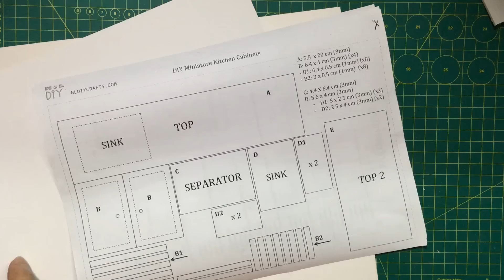DIY Miniature Kitchen Cabinets | How to make Kitchen Cabinets for Dollhouse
Hi guys! Today we're making this cute, DIY Miniature Kitchen Cabinets!

1. At The Fair - The Green Orbs
3. Bike Rides - The Green Orbs
4. Blue Skies - Silent Partner
6. Claudio The Worm - The Green Orbs
7. Dancing on Green Grass - The Green Orbs
8. Itsy Bitsy Spider - The Green Orbs
9. Mr. Turtle - The Green Orbs
10. Ponies and Balloons - The Green Orbs
11. Sand Castles - The Green Orbs